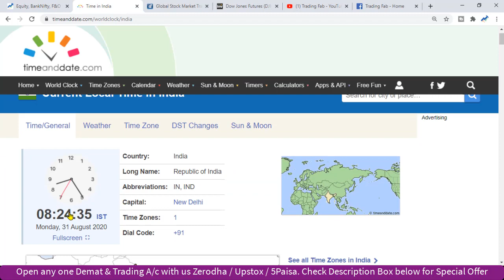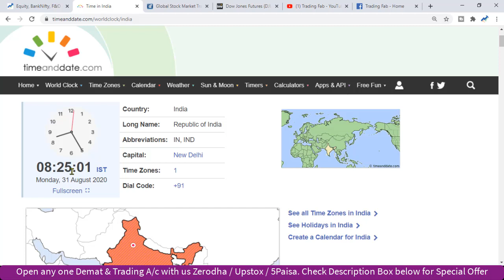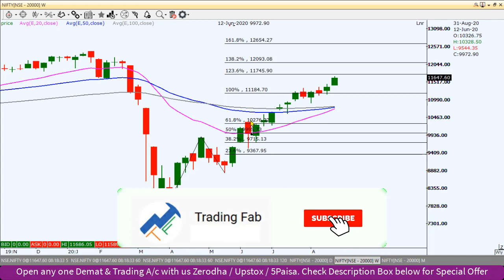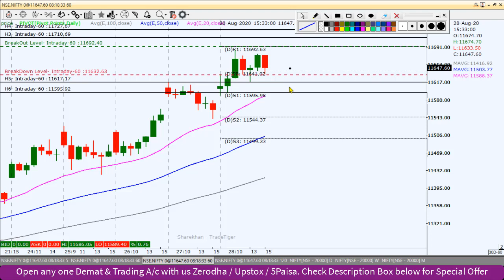Nifty Intraday Trading Strategy 31 08 20 | Higher High Higher Low Bullish Pattern | W Pattern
nifty 50
sgx nifty
nifty today
nse nifty
sgx nifty live
nifty live
nifty 50 share price
nifty index
nifty chart
nifty future
nifty analysis
nifty meaning
nifty graph
Higher High Higher Low Bullish Pattern
W Pattern